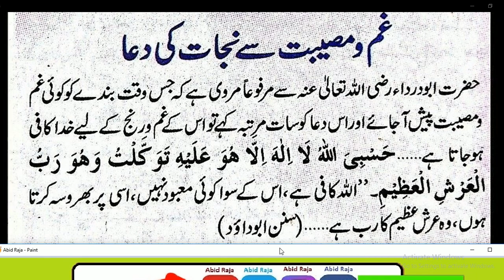Daily Dua every Muslim// غم و مصیبت کی دعا